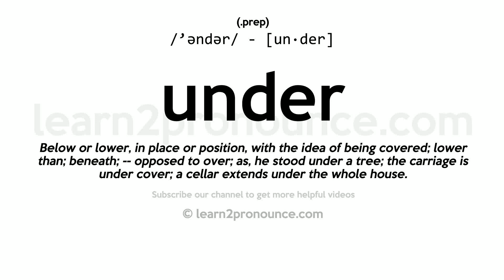Pronunciation of Under | Definition of Under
Under pronunciation | How to pronounce Under in English?
/`əndər/
Meaning of Under | What is Under?
(1) (prep.) Below or lower, in place or position, with the idea of being covered; lower than; beneath; `-`- opposed to over; as, he stood under a tree; the carriage is under cover; a cellar extends under the whole house. (2) (prep.) Denoting relation to some thing or person that is superior, weighs upon, oppresses, bows down, governs, directs, influences powerfully, or the like, in a relation of subjection, subordination, obligation, liability, or the like; as, to travel under a heavy load; to live under extreme oppression; to have fortitude under the evils of life; to have patience under pain, or under misfortunes; to behave like a Christian under reproaches and injuries; under the pains and penalties of the law; the condition under which one enters upon an office; under the necessity of obeying the laws; under vows of chastity. (3) (prep.) Denoting relation to something that exceeds in rank or degree, in number, size, weight, age, or the like; in a relation of the less to the greater, of inferiority, or of falling short. (4) (prep.) Denoting relation to something that comprehends or includes, that represents or designates, that furnishes a cover, pretext, pretense, or the like; as, he betrayed him under the guise of friendship; Morpheus is represented under the figure of a boy asleep. (5) (prep.) Less specifically, denoting the relation of being subject, of undergoing regard, treatment, or the like; as, a bill under discussion. (6) (adv.) In a lower, subject, or subordinate condition; in subjection; `-`- used chiefly in a few idiomatic phrases; as, to bring under, to reduce to subjection; to subdue; to keep under, to keep in subjection; to control; to go under, to be unsuccessful; to fail. (7) (a.) Lower in position, intensity, rank, or degree; subject; subordinate; `-`- generally in composition with a noun, and written with or without the hyphen; as, an undercurrent; undertone; underdose; under`-garment; underofficer; undersheriff.
What is Under | Under meaning and definition?